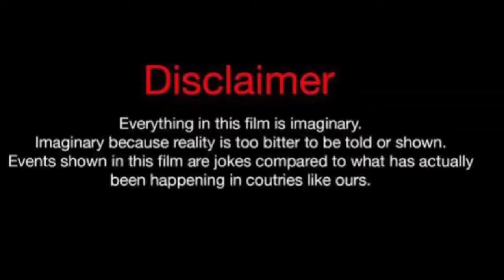Wiz Khalifa Vs Rafi (Kountry Wayne Member) Real Life Partners 2024